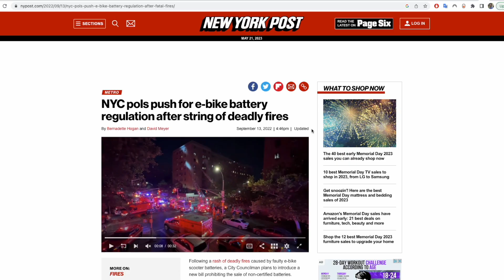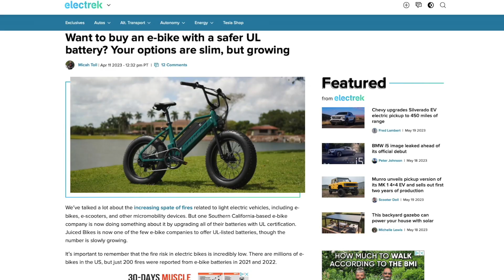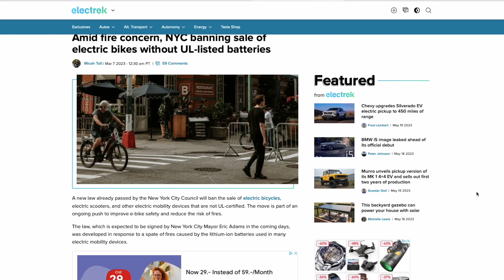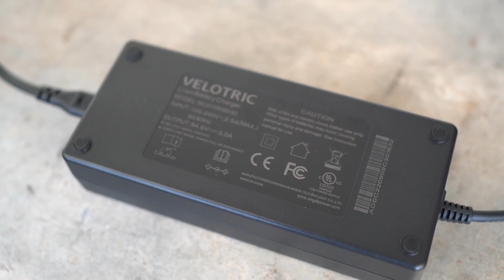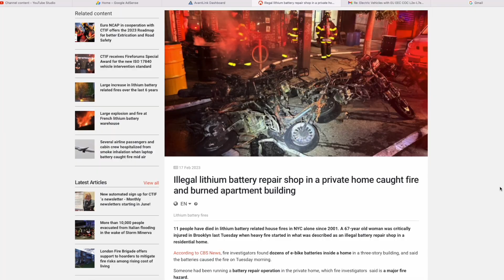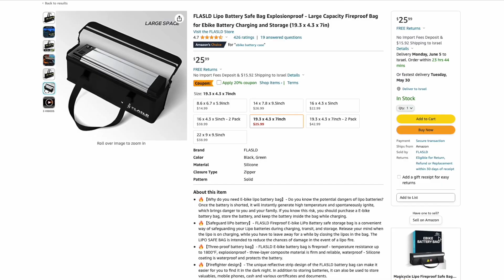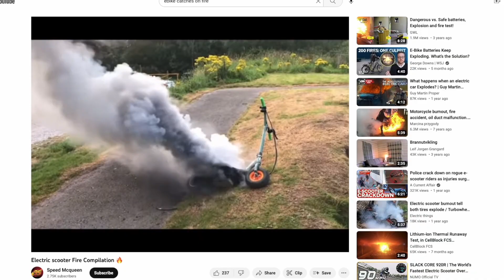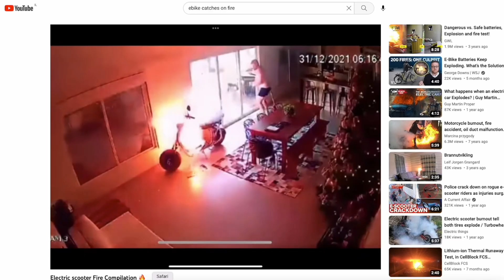What You NEED To Know To Avoid Electric Bike Fires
My book "DIY Lithium Batteries" on sale
My book "Ultimate DIY eBike Guide" on sale

The gear I use to make my videos:
Camera - Sony A6600
Lens - Sony 16-55mm F2.8